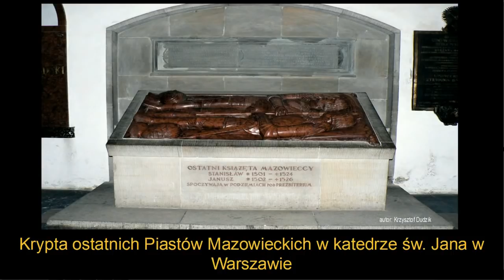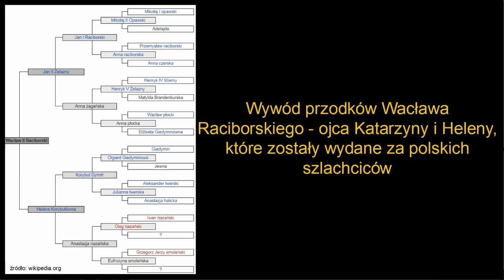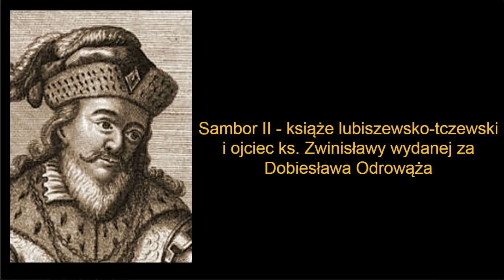Czy w Polsce wciąż żyją potomkowie Piastów?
Zapewne słyszeliście o tym, że dynastia Piastów wymarła. Pewnie część z was utożsamia to wydarzenie wraz ze śmiercią Kazimierza Wielkiego, co jak omawiam w powyższym nagraniu, nie jest prawdą. O tym jednak, że do dzisiaj żyją potomkowie Mieszka I i to nie tylko wśród innych rodzin panujących czy arystokratycznych, ale także wśród zwykłych Polaków już mało kto wie.

Z całą pewnością część z osób oglądających to nagranie mogłaby udokumentować swoje pochodzenie od Piastów (oczywiście po kądzieli). Sprzyja temu posiadanie szlacheckich korzeni, ale często kluczem jest małżeństwo z XVIII/XIX wieku, którego potomstwo spadło do warstwy chłopskiej a o czym my po tylu pokoleniach nie mamy pojęcia. Dlatego zachęcam wszystkich do odkrywania losów swoich przodków :)

Jeśli chcecie sami sprawdzić czy jest możliwe, aby wśród waszych przodków była tzw. furtka do Piastów to zapraszam do kontatku: